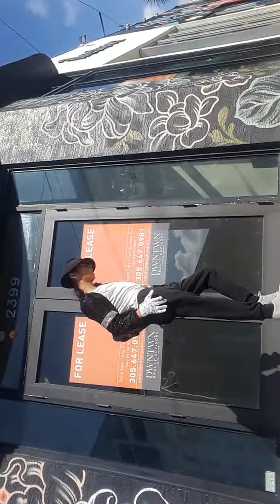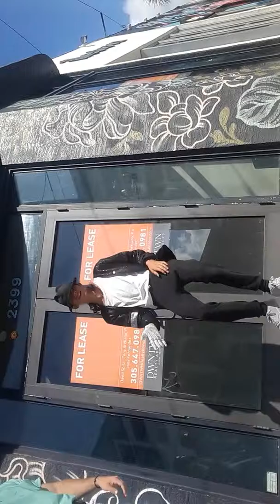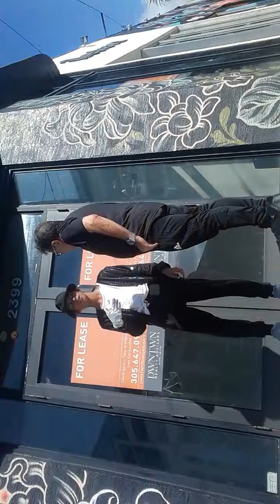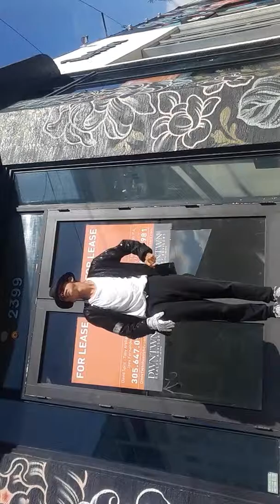May 27, 2019